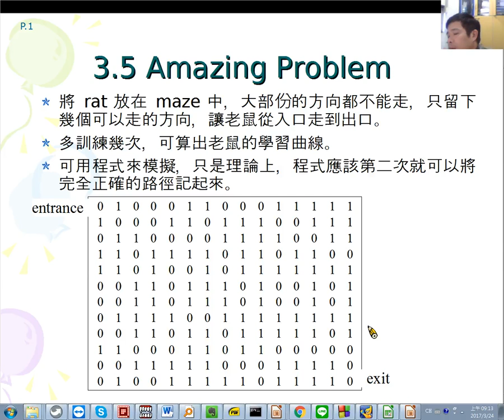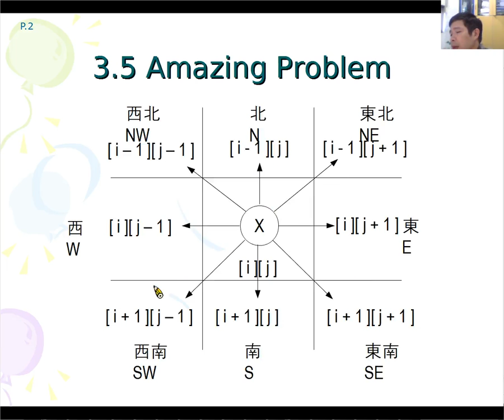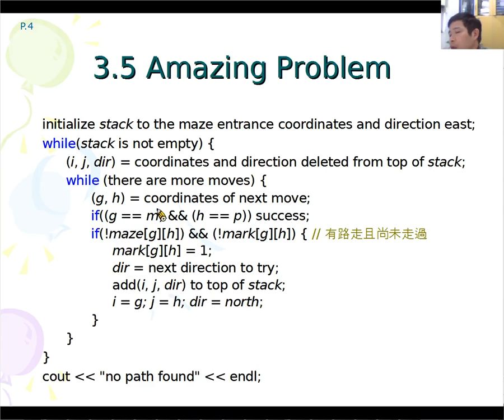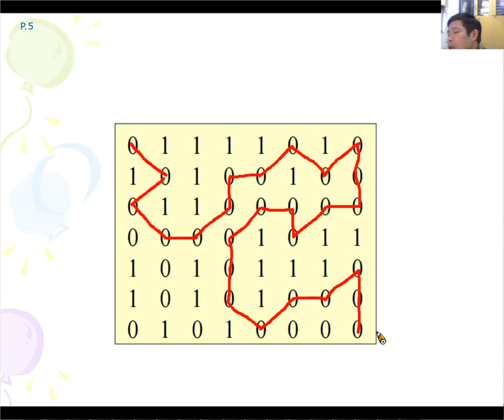A mazing problem 老鼠走迷宮的問題